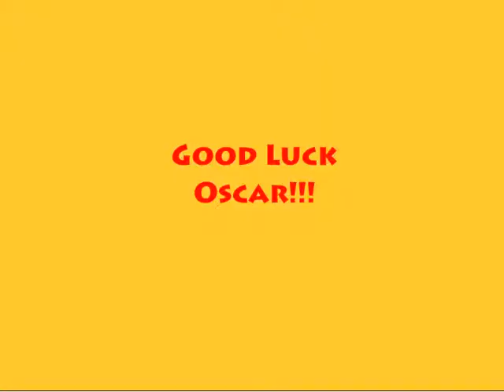FinalOscarEpisodeCorrections.mov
Final Oscar Episode with Corrections.